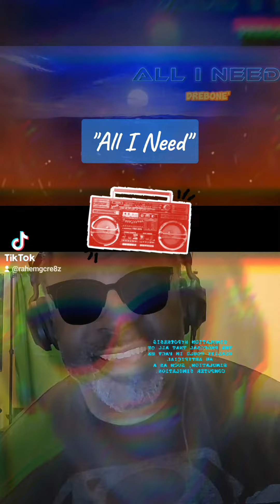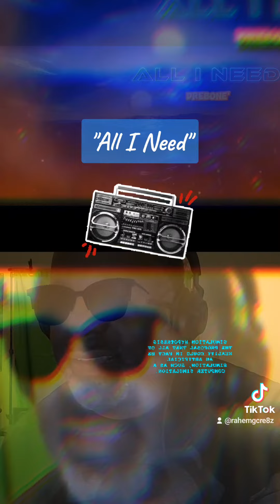TikTok: All I Need